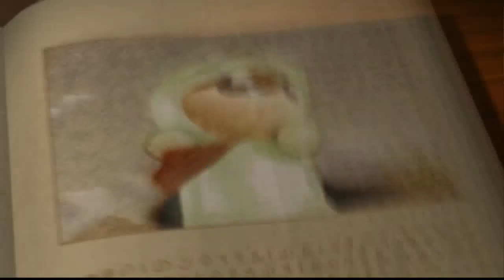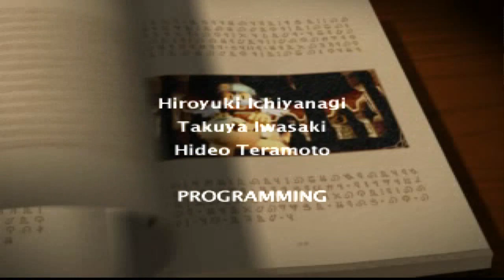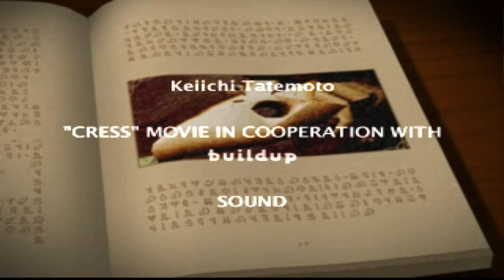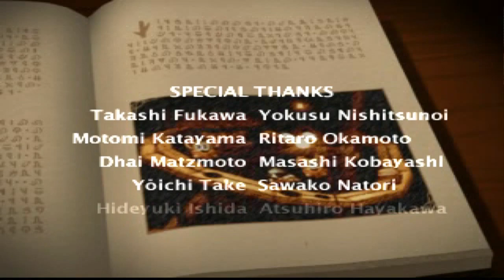Klonoa: Door To Phantomile PS1 (Part 9: Ending) Harbinger of Doom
Nahatomb has been unleashed the Final battle begins after finally eliminating the dark creature Hewpoe decides it's time for Klonoa to go for the good of the Kingdom.